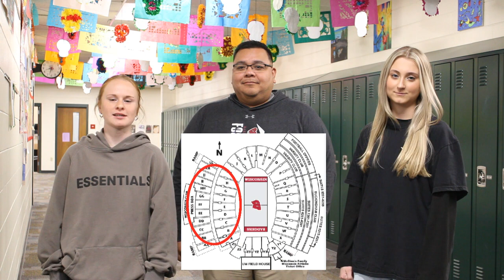Badger State Football 2023